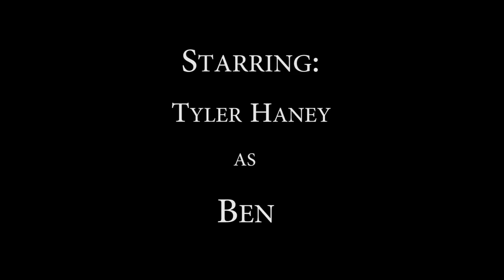The Translator Short Comedy Film